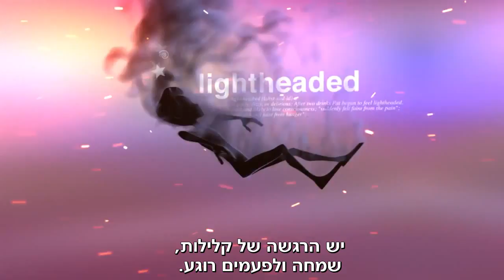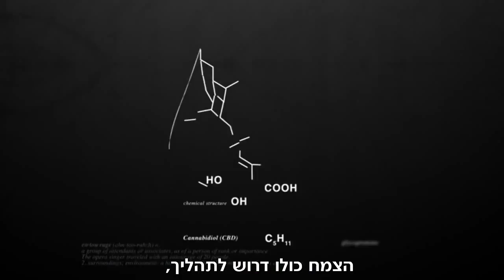איך המריחואנה משפיעה עלינו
ד"ר סנג'י גופטה, נוירוכירורג בכיר, ראש דסק הבריאות של CNN ומרצה באוניברסיטת "אמורי", מסביר לנו כיצד המריחואנה משפיעה על תפקוד המוח ותורמת בהחלשת פעולות חריגות בו.